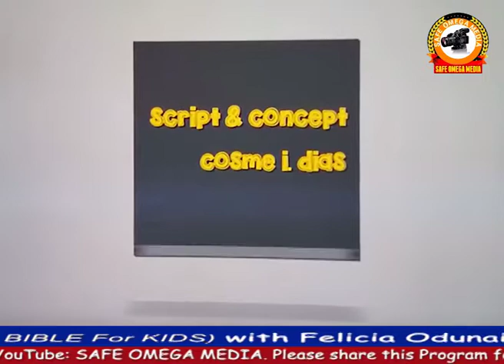The SOWER & The SEED (TALES Of The BIBLE For KIDS) with Felicia Odunaiya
Powered: Safe Omega Media